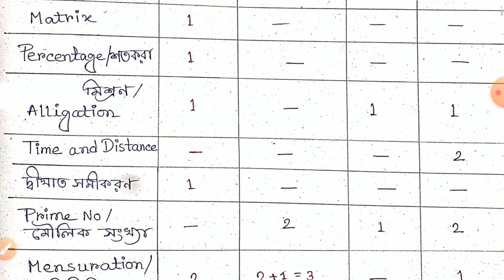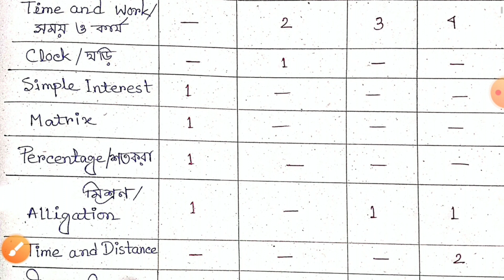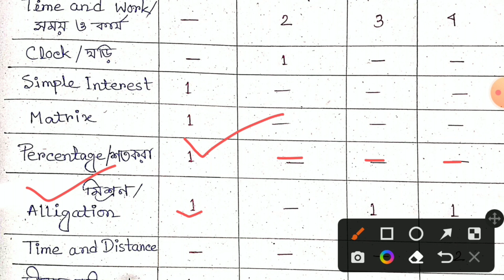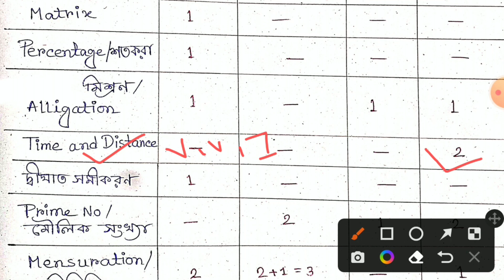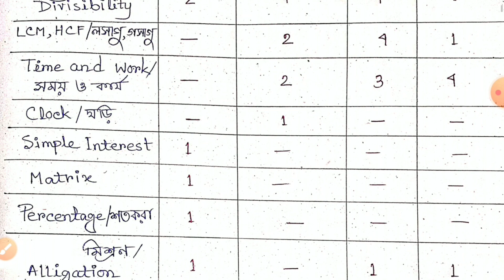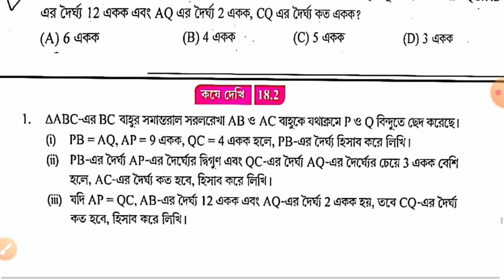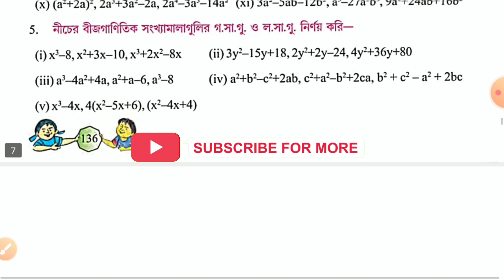Primary TET এ অঙ্কের এই Chapter গুলি পড়লেই 25+ পাবেই | TET MATH | TET Pedagogy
◆◆◆ Primary TET GEOMETRY / জ্যামিতি ◆◆◆

◆◆◆ Primary TET SIMPLIFICATION / প্রাইমারি টেটের কঠিন সরল ◆◆◆

★★★ Primary TET এর সকল গুরুত্বপূর্ণ এবং কমন যোগ্য Video গুলি দেখার জন্য নীচে দেওয়া Playlist লিঙ্কে ক্লিক করে দেখে নাও ◆◆◆ 👇👇👇👇👇👇